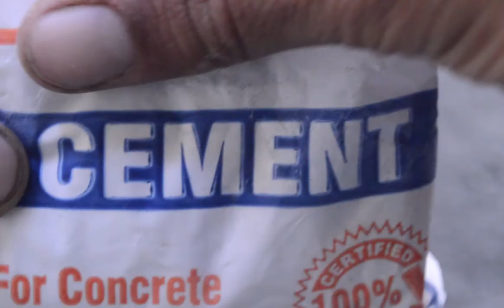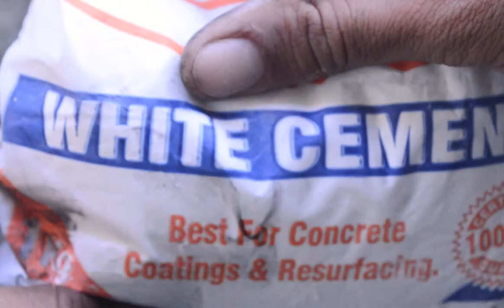Volcano Wood Stove | Cement Stove | Cement Wood Stove Making | Volcano Eruption Model | MENT CRAFTS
Hello, We are providing you the large range of "Arts and Crafts". We are working in different mediums, in an easy way.

About Video:
In this video you can watch, realistic volcano wood stove, made from cement(grey and white) with different colours for its natural look. This is 100% working cement wooden stove, you can easily cook everything on it. Also pop corn making is fun, like a volcano eruption. This is an amazing cement craft ideas.